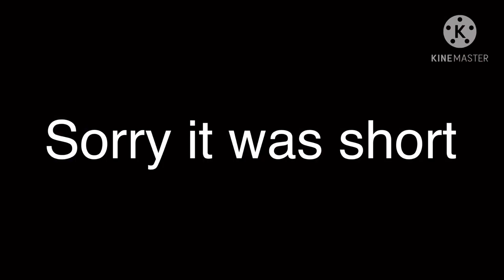Ep.1 of Ayano x Male Rivals || “I ship it...”